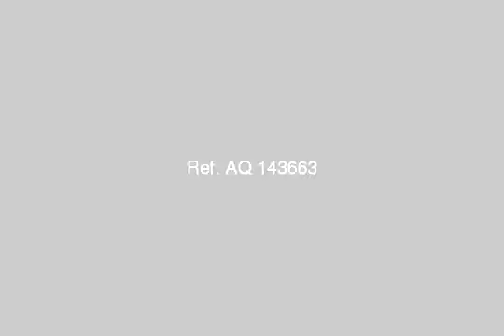Villa for rent inside the compound - mlseg.com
Villa for rent inside the compound and intelligence on the Ring Road270 m Bzment by 2 large room bathroom first floor kitchenReceptions 6 pieces View on a large private Genena curtains ElectricityFor all the windows upstairs room Mister + 2 bathroomLiving Large Kitchen Open 8 Internet adaptations central shower centralRaav large terrace + room and bathroom + special surveillance camerasThe villa - التجمع الخامس - Egypt Real Estate |    Greater Cairo |    New Cairo Fifth District |     Villas For Rent